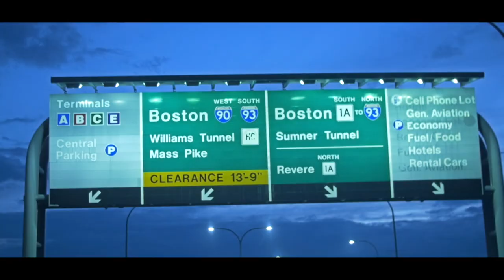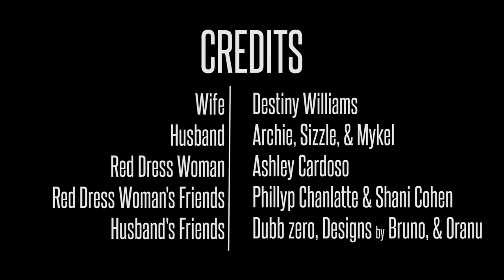Archie & Sizzle - Red Dress (ft. Mykel Forever) [Official Music Video]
Artist: Archie & Sizzle
Featuring: Mykel Forever
Writers: Archie & Sizzle, Mykel Forever
Producer: Fleep Beatz
Engineer: Brandon Garza
Videographer: Gil Videos